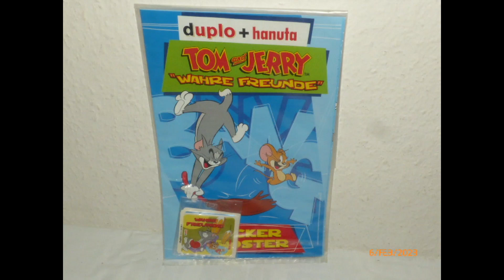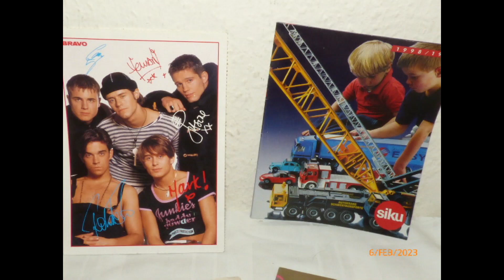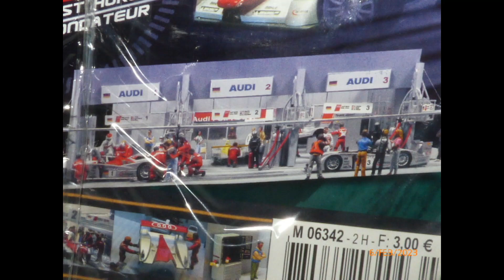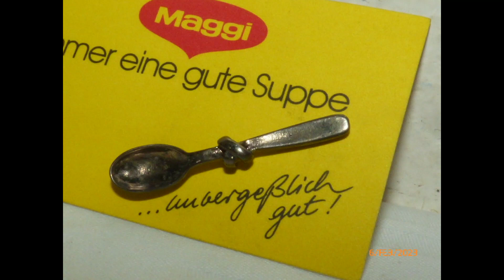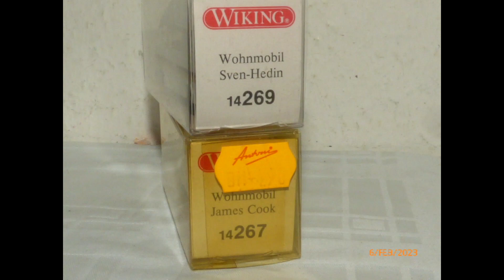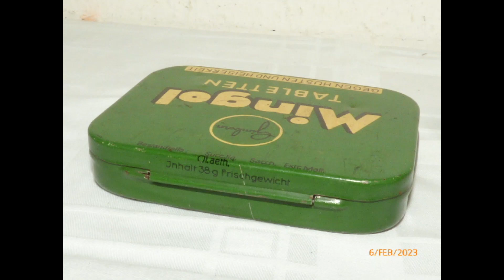Sammlung Spielzeug & Modellautos